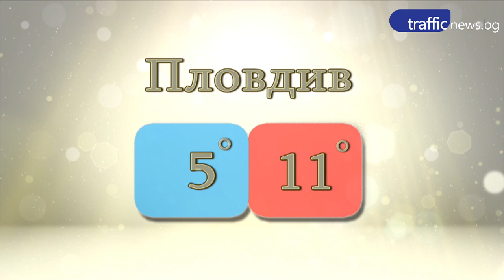Eмисия новини на Трафик ТВ от 27 октомври 2016